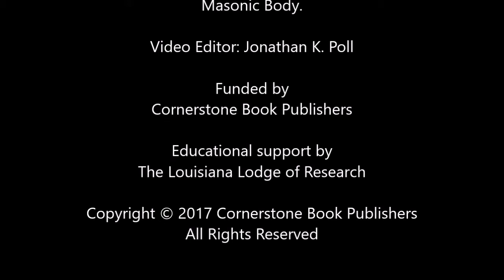Masonic Alchemy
A short video on the symbolism and philosophy (but not practice) of basic alchemy and Freemasonry.

Cornerstone Publishers is a great resource of Masonic educational material.

Video Editor: Jonathan K. Poll

Views expressed in this video are those of Michael R. Poll and not necessarily those of any Masonic Body.